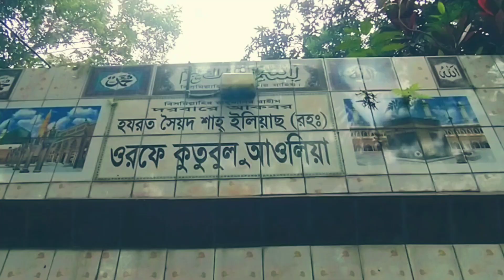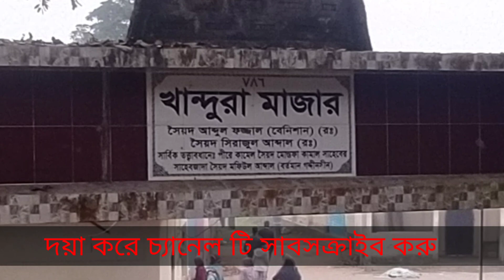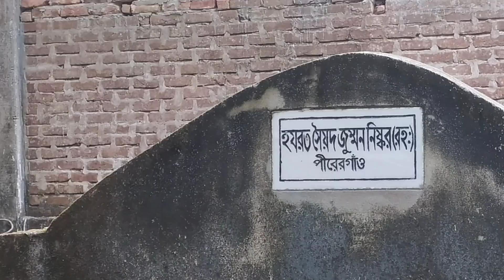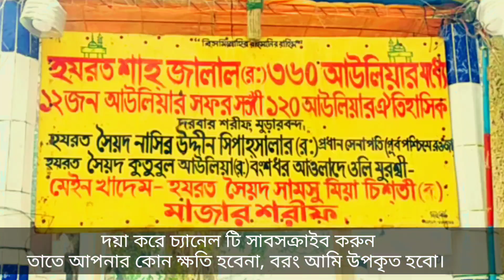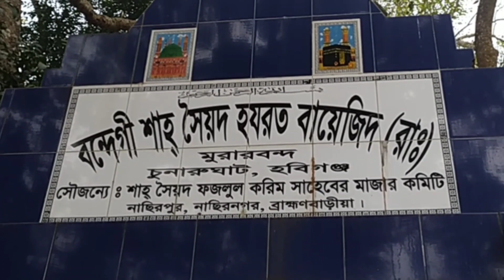পূর্ব পশ্চিম কবর। নাসির উদ্দিন (রঃ) সিপাহসালার এর কবর। ৩৬০ আউলিয়ার খোঁজে ।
৩৬০ আউলিয়ার অন্যতম সফর সঙ্গী সৈয়দ শাহ নাসির উদ্দিন (রঃ)  সিপাহসালার।  সৈয়দ নাসির উদ্দীন  সিলেট বিজেতা হযরত শাহ জালালের অন্যতম সঙ্গী অনুসারী ও সিলেট অভিযানে প্রেরিত মুসলিম বাহিনীর প্রধান সেনাপতি ছিলেন। সিলেটের ইতিহাসে বহুল আলোচিত তরফ রাজ্য ১৩০৪ খ্রিষ্টাব্দে তার মাধ্যমে বিজিত হয়। সিলেট বিভাগের হবিগঞ্জ জেলায় মুড়ারবন্দ নামক স্থানে সিপাহসালার সৈয়দ নাসির উদ্দীনের মাজার অবস্থিত।